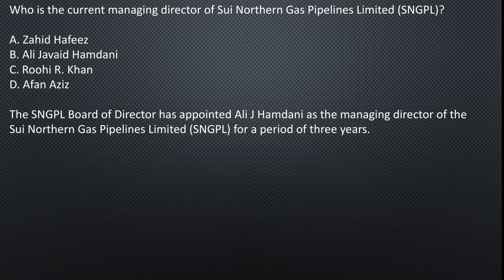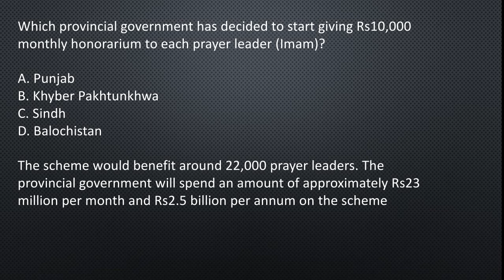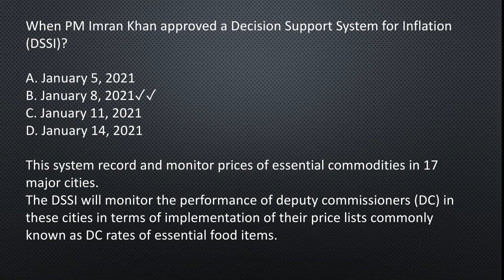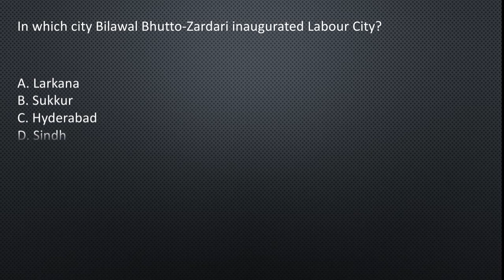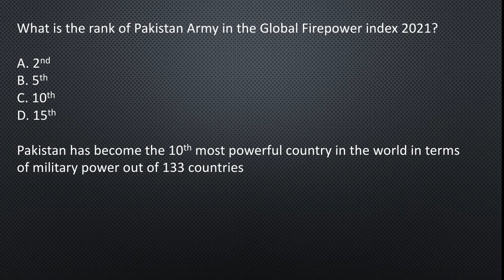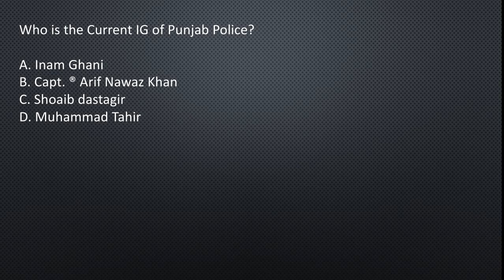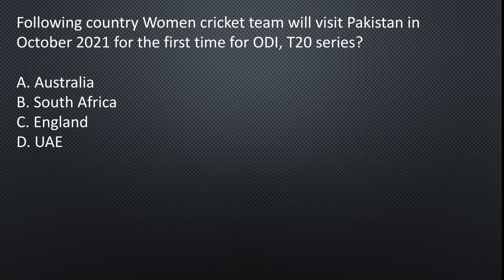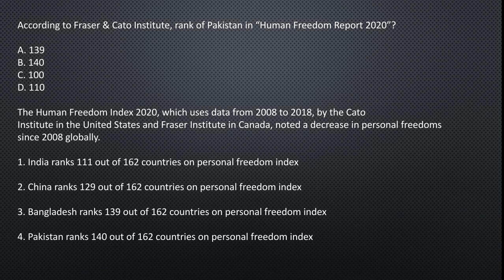Current affairs Pakistan January 2021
Viewers I hope you are well in this video i am going to tell you Pakistan current affairs January 2021 this current affairs is very important for coming test CSS, pms, nts, fpsc, ppsc, kpsc, spsc, bpsc and all other competitive examination this video is very important for you please watch the video at the end